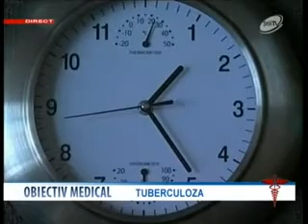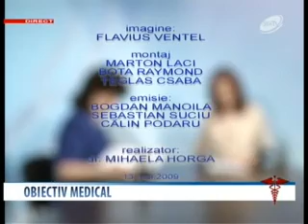Tuberculoza pulmonara - dr.Marinela Gabor, dr. Mihaela Stet Horga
Targu Mures